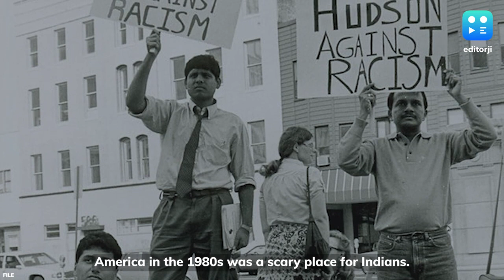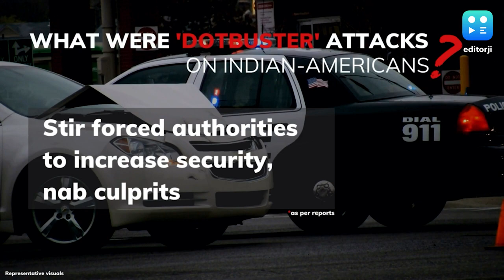2 Days, 5 Murders: Indian-Americans Unsafe In USA? What Family's Kidnap-Murder, Student's Death Show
0:00 - Introduction
1:03 - Family Kidnapped, Killed
1:50 - Student Killed In Hostel
2:27 - Crimes On Hindus, Sikhs etc
3:18 - Attacks On Indian-Americans
4:06 - What Were 'Dotbuster' Attacks?
5:00 - Victims Of Dotbuster Gang
5:34 - Biden On Hate Crimes
5:48 - Conclusion